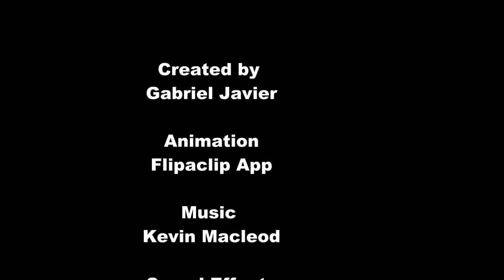Orange Juice Commercial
A short animated commercial about Tropicana's Orange Juice.